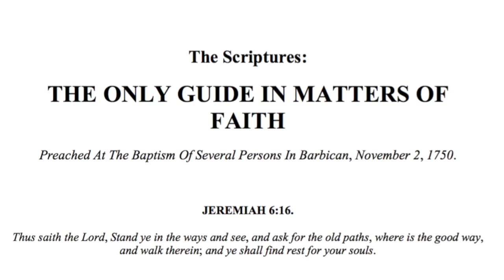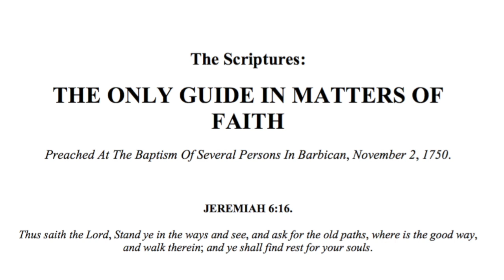Of The Holy Scriptures, By Dr John Gill, Part 4 of 5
As Sermon By Dr. John Gill